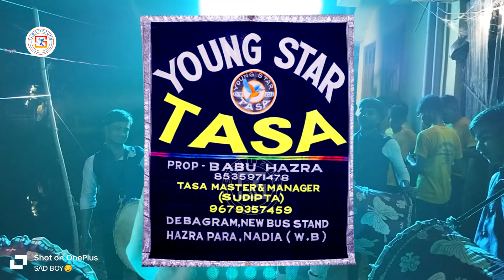ইয়াং স্টার তাসা 🔥 YOUNG STAR TASA 🔥 Pucho Zara Pucho | Aamir Khan Karisma Song Covered💥SUROJITZONE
#90's hit
#90's hits

YOUNG STAR TASA || ইয়াং স্টার তাসা - দেবগ্রাম, কালীগঞ্জ, নদীয়া || एयोंग स्टर

আমি সুরজিৎ মোদক, পশ্চিমবঙ্গের নদীয়া জেলায় চাপড়া নামে ছোটো একটি অঞ্চলে থাকি। আমি পেশায় একজন ব্যবসায়ী। আমার শখের এই চ্যানেলটি " সুরজিৎ জোন "-এর মাধ্যমে আমি সমগ্র পশ্চিমবঙ্গের বিভিন্ন জেলার জনপ্রিয় বিভিন্ন ধরনের বাজনা, তাসা বাজনা, ঢাক, ঝুমুর গান, টগর বাজনা ইত্যাদি আপনাদের সামনে তুলে ধরতে চাই।

-: FOLLOW ON :-